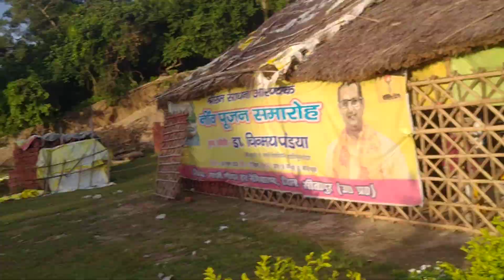२६/०९/२०२४ युगतीर्थ नैमिषधाम अष्टम बैकुंठ@नाभिगया@श्रीराम साधना आरण्यक अस्ताचल को जाते सूर्यदेव